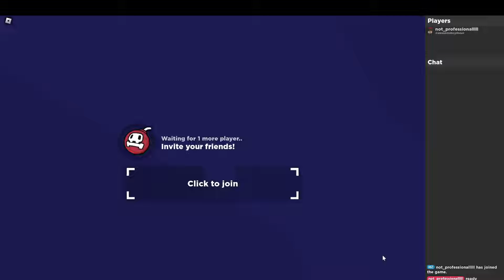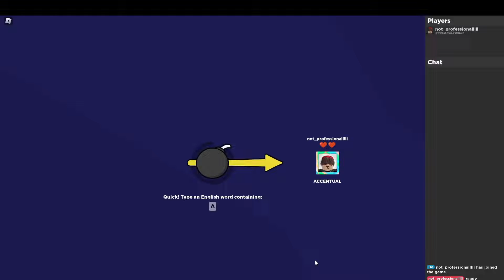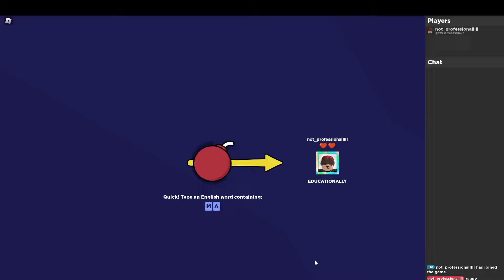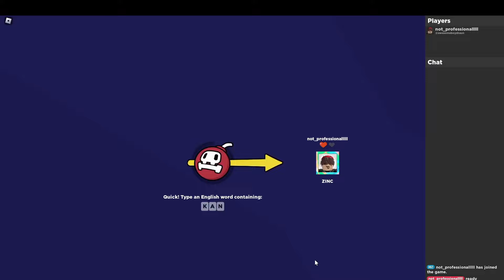using my 5 braincells to play word bomb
playing word bomb because im bored and stuff
Songs I Used: